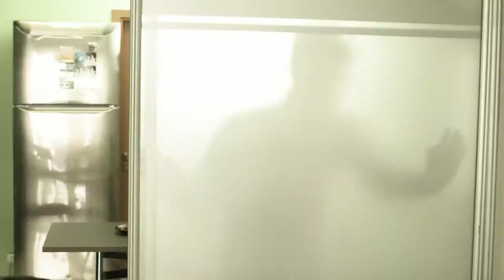Усилията или посоката е важна - експеримент с участието на Илиян Койчев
След почти денонощие без вода и други течности, ще проведем следния експеримент - ще утоли ли зелева чорба ужасната жажда?